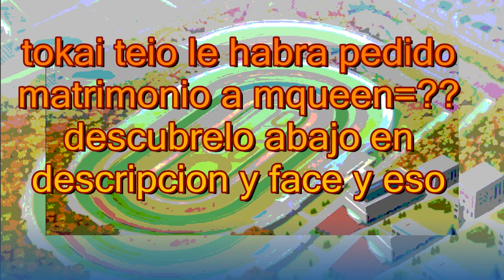Uma musume: Pretty Derby 2 | Reaccion capitulo 11 | ¿Y el anillo de compromiso?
Otros canales